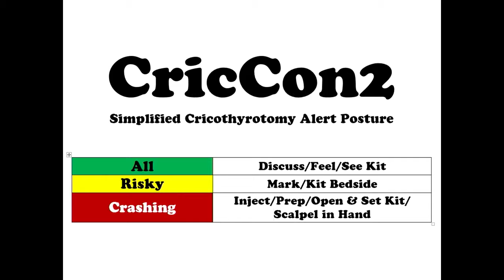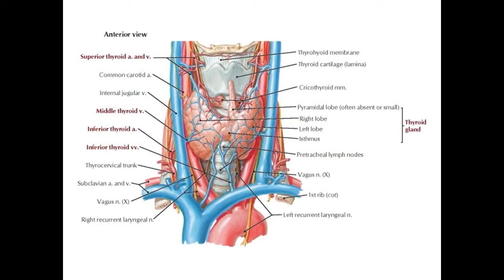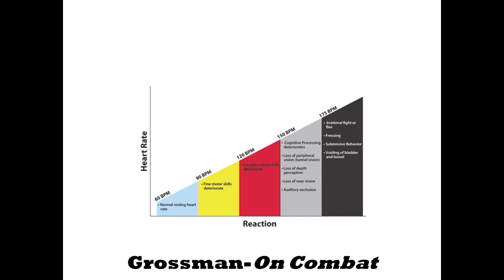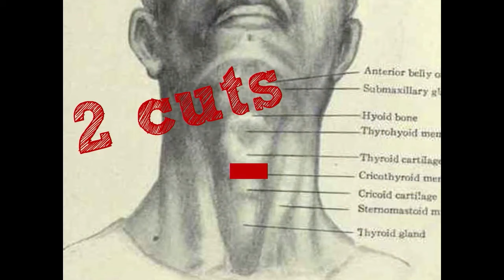EMCrit 131 - Cricothyrotomy - Cut to Air: Emergency Surgical Airway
All things cric